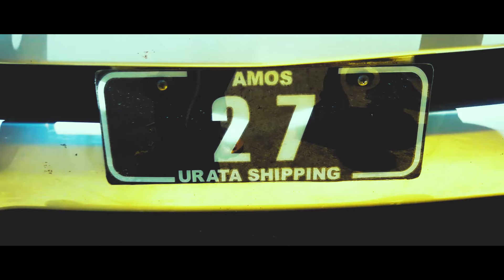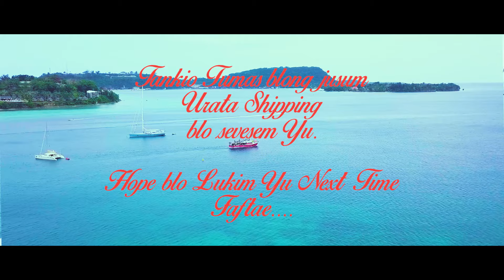Urata Riki - Paul Wari feat. Smol Bushman (Official Music Video)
A simple song acknowledging the Urata Shipping Company for the hard working service provided all across Vanuatu. Song specially dedicated to my main sponsor of this current album; Mr John Amos and family.
Also this song was dedicated to the Captain and Crew members that are sacrificially providing a fast and reliable service to our neighboring Islands and Communities.

Yumi sapotem local shipping services blong yumi ol Manples.

A special thanks to the Urata Shipping manager Mr John Amos and Team for sponsoring my first ever Music Video Album and a shout out to all my friends, families and fans who have supported my Music Career.
Remember, we are a small Nation but Mighty in God!